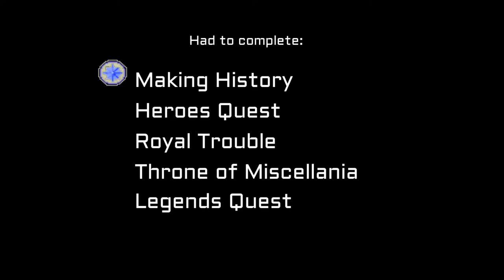Runescape 2007 - My first Master clue!!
Finally i managed to complete my first master clue. Better late than sorry :D